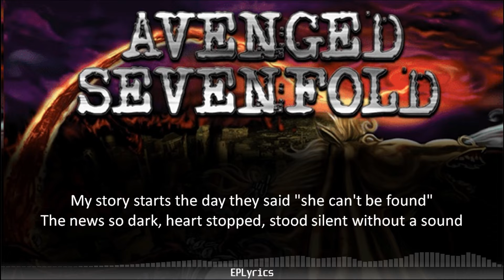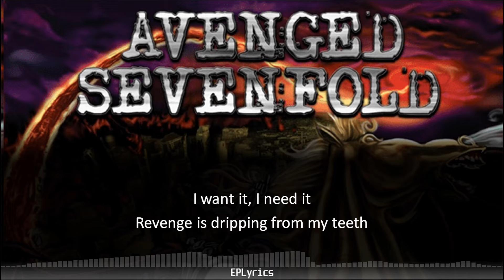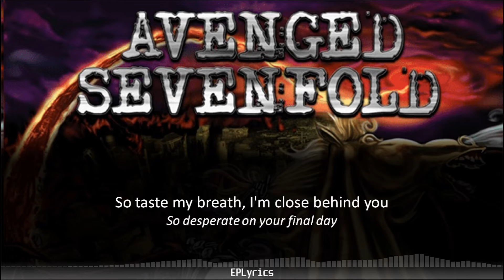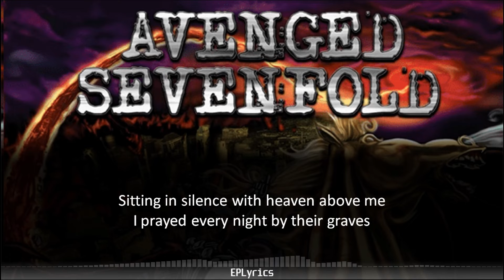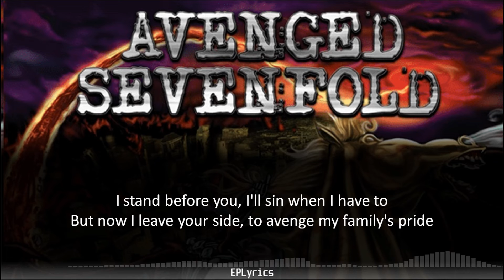Avenged Sevenfold - Strength of the World (Lyrics)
"Strength of the World" is a song by Avenged Sevenfold, the song was released as a part of their third studio album City of Evil.